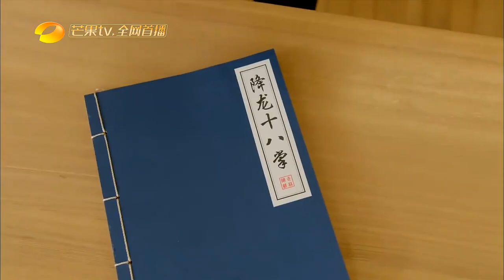职场女强人陈乔恩特辑26：安清欢遇职场新磨难Joe Chen Cut【欢迎订阅芒果TV独播剧场】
【剧情简介】
IT工程师丁人间（佟大为饰），剧中饰演尊崇个人奋斗敢爱敢恨的高级白领安清欢（陈乔恩饰），两人从不打不相识开始，经历无数插曲、误会，在嬉笑怒骂中把当下大时代中的代际冲突、价值观冲突、人生成败、何为真爱等话题进行了全景式展现。最终，小人物逆袭，高级白领放下身段。
【主演】：佟大为、陈乔恩、王一博、林鹏、朱刚日尧、谢帅、赖婧、祝雨辛。